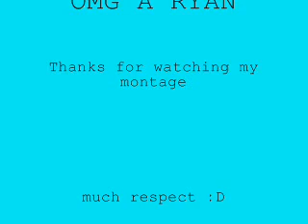quick scoping mw3 montage OMG A RYAN